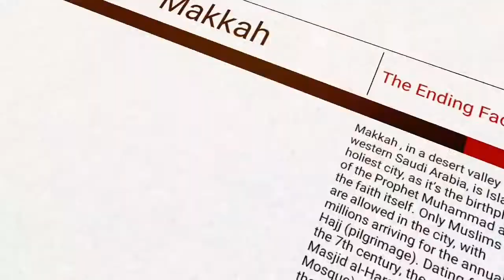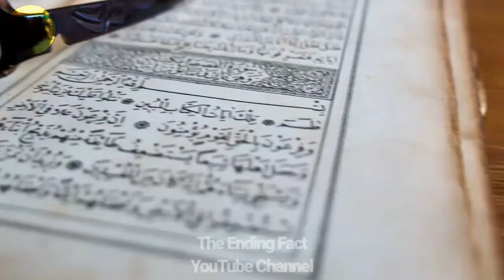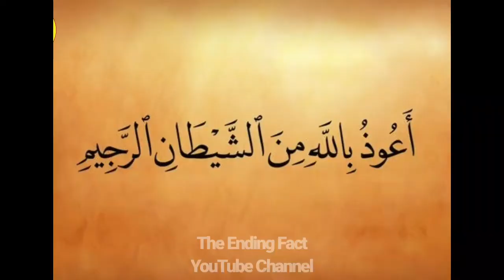amazing facts about crow that quran mentioned 1400 years ago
amazing facts about crow
amazing facts about crows in hindi
amazing facts about crows
amazing facts in hindi
crow facts, crow facts national geographic
facts in hindi
Crow Facts
 facts about crow in hindi
 facts about crows
 facts about crows and ravens
 interesting facts about crows
 crow facts in hindi
crow myths and facts
crow
 facts
crows
 common crow
pet crow
 crow for a pet

The Ending Fact
YouTube Channel Created for entertainment.
Here we are to entertain you all in your free time.

• ɪᴍᴘᴏʀᴛᴀɴᴛ:
We Do Not Own Some Parts Of The Video. All Copyright, Credits And Thankfulness To Their Lawful Owner.